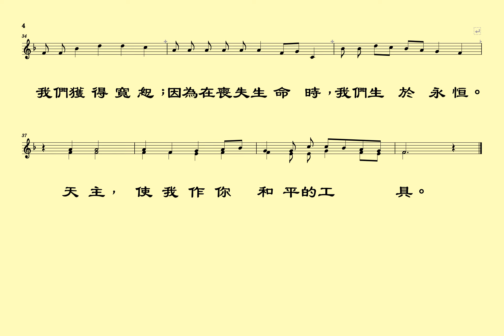方濟各的祈禱 (舊頌恩 270）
天 主， 使 我 作 你 和 平 的 工 具， 在 有 仇 恨 的 地 方， 讓 我 播 種 仁 愛； 在 有 殘 害 的 地 方， 讓 我 播 種 寬 恕； 在 有 猜 疑 的 地 方； 讓 我 播 種 信 任。 在 有 絕 望 的 地 方， 讓 我 播 種 希 望； 在 有 黑 暗 的 地 方， 讓 我 播 種 光 明； 在 有 憂 苦 的 地 方； 讓 我 播 種 喜 樂。 天 主， 使 我 作 你 和 平 的 工 具， 我 不 企 求 他 人 的 安 慰， 只 求 安 慰 他 人； 我 不 企 求 他 人 的 諒 解， 只 求 諒 解 他 人； 我 不 企 求 他 人 的 愛 護， 只 求 愛 護 他 人。 天 主， 使 我 作 你 和 平 的 工 具， 因 為 在 施 捨 他 人 時， 我 們 接 受 施 予； 因 為 在 寬 恕 他 人 時， 我 們 獲 得 寬 恕； 因 為 在 喪 失 生 命 時， 我 們 生 於 永 恒。 天 主， 使 我 作 你 和 平 的 工 具。